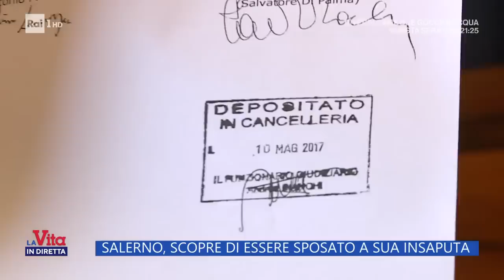Scopre di essere sposato a sua insaputa - La Vita in diretta 08/12/2022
- Alfredo da Salerno vittima di un matrimonio truffa con una donna di Santo Domingo, scopre tutto chiedendo le carte per il suo vero, futuro matrimonio. Le telecamere de La Vita in diretta rintracciano la truffatrice dominicana a Milano.